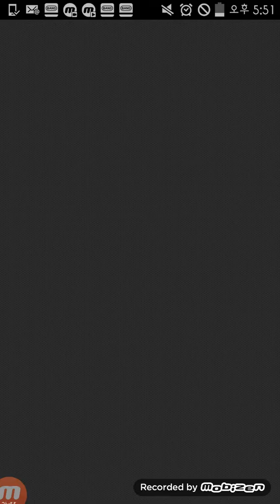2016년 12월 10일